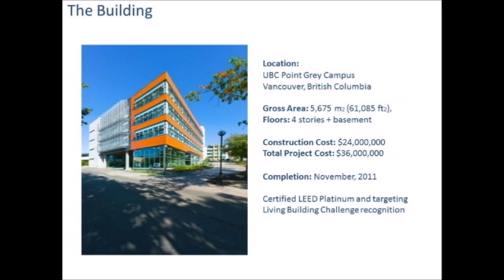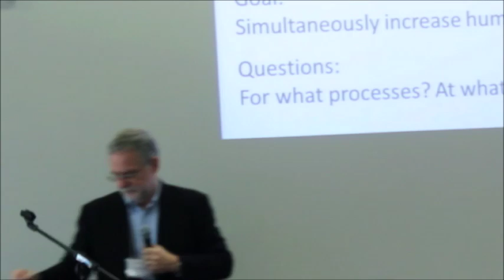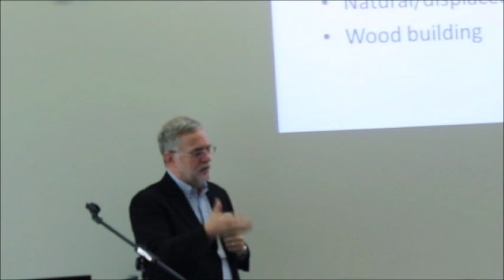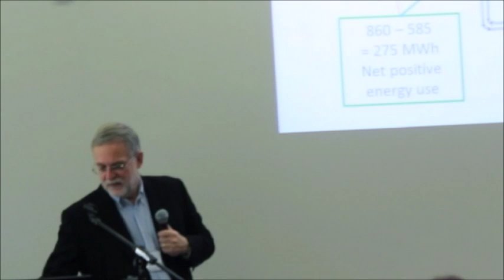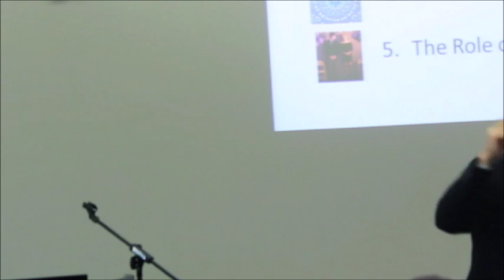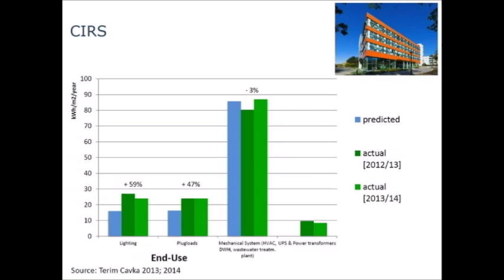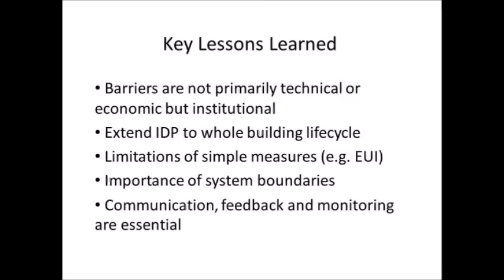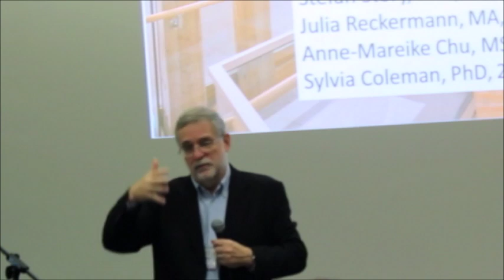Canada's Leading Sustainable Building: Inspiring Waterloo Region- John Robinson Speech